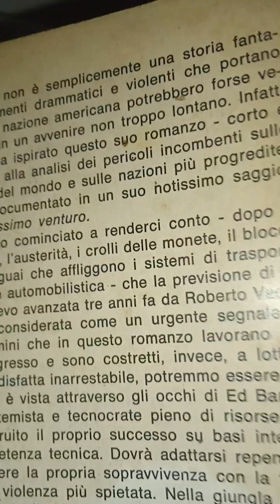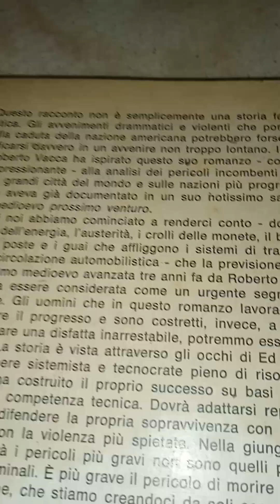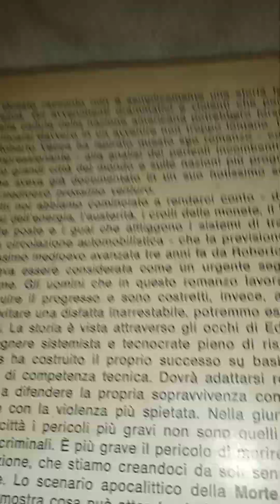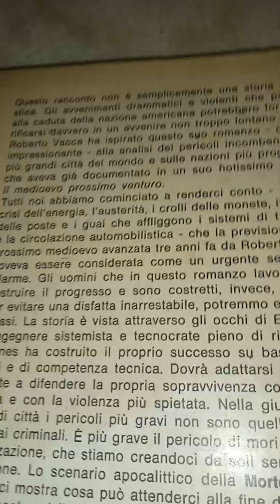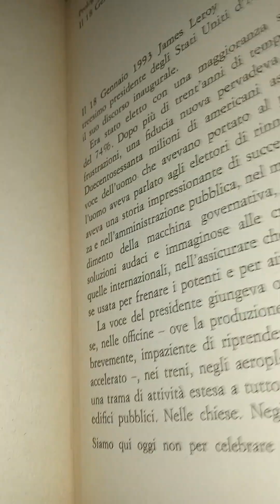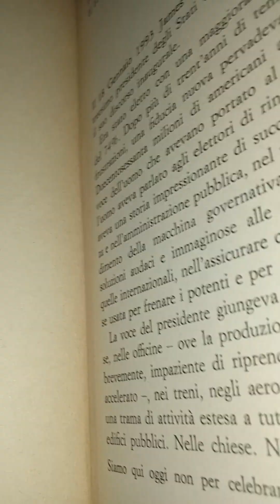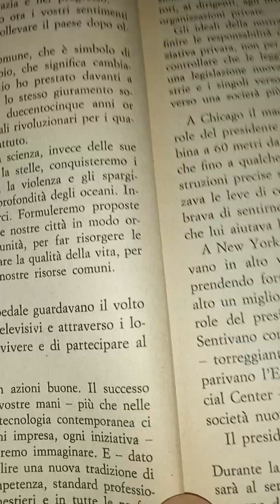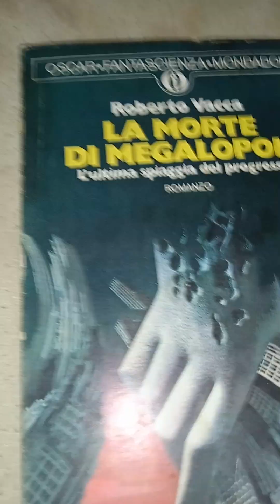Roberto Vacca. La morte di Megalopoli. 1 parte